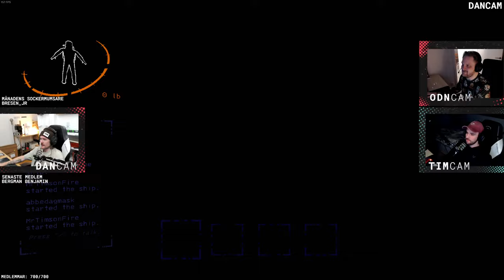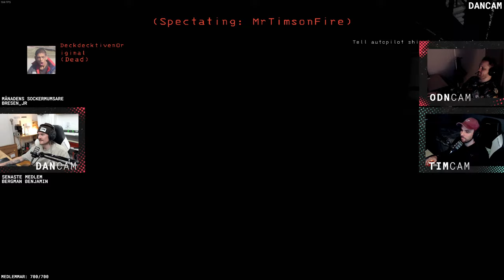Lethal Company, vår andra kväll! | Powered by CHERRY XTRFY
Vår andra kväll i Lethal Company tillsammans med ODN och Abbe. Be för oss!

Bli !medlem och stötta vårt arbete